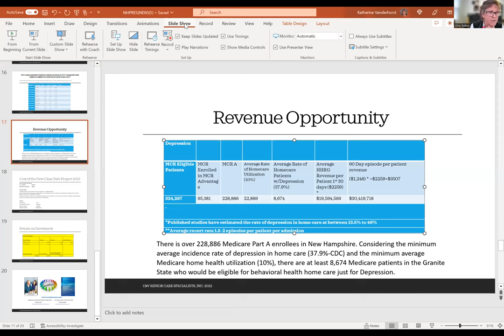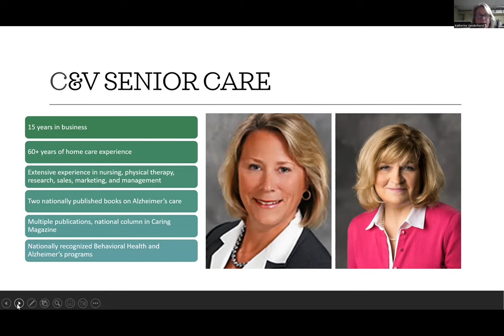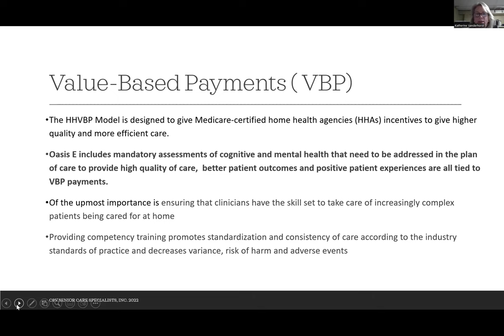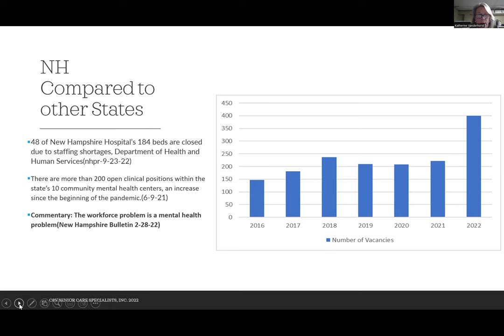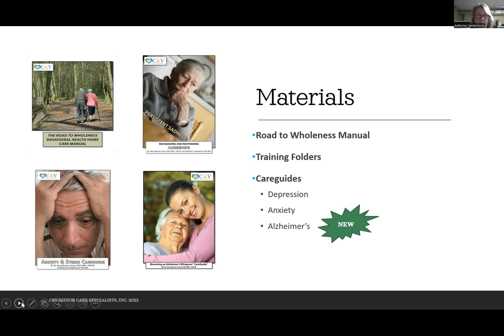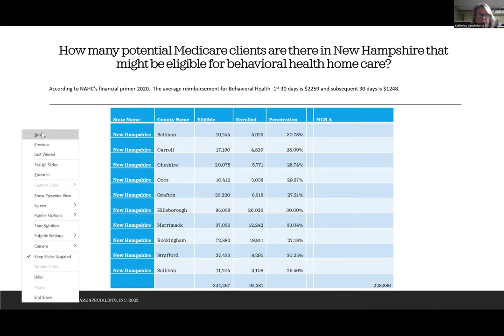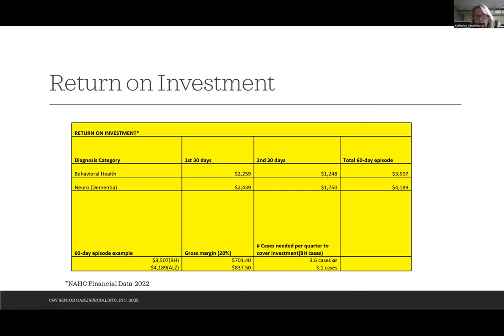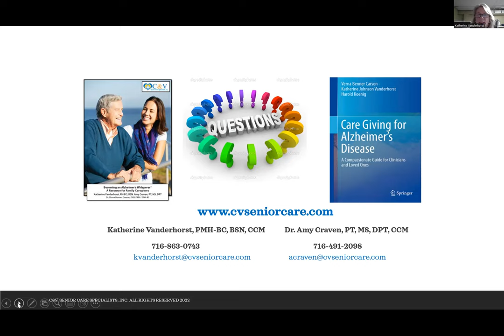Clear Path Training Information Session